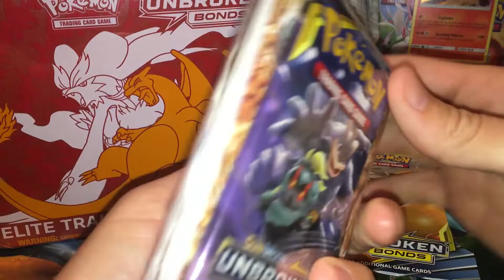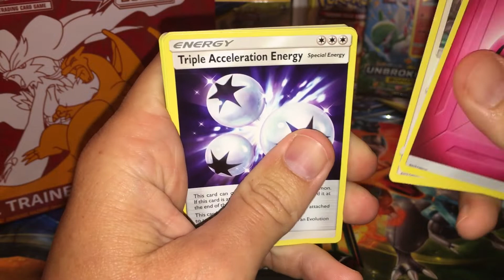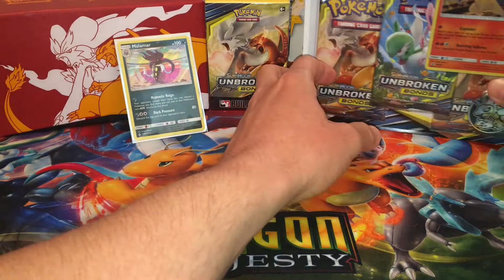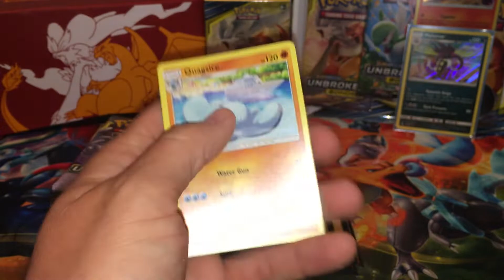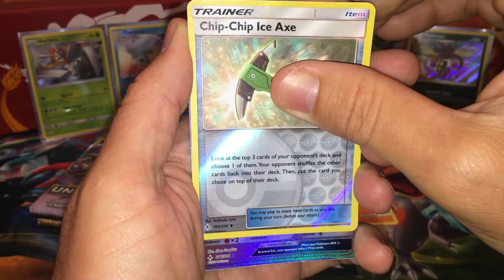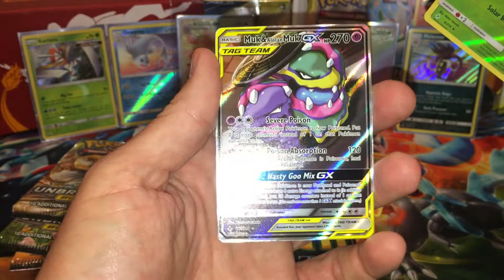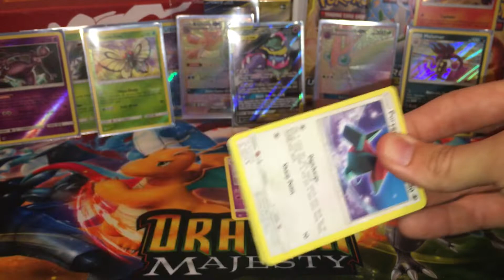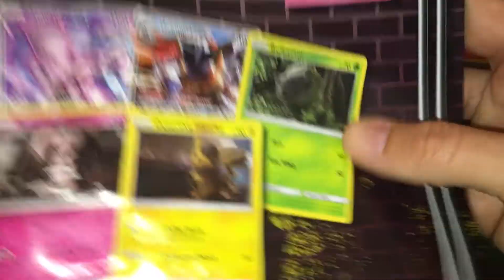UNBROKEN BONDS ELITE TRAINER BOX #2!! + MORE!! SEARCH FOR RAINBOW RARE CHARIZARD!!! POKEMON CARDS!!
Opening up my 2nd Elite Trainer Box!! and mini 60 card sleeve binder and an extra pack!! 10 TOTAL!!

Please feel free to give and to support my ventures!
Donations will go towards all my video box and pack openings and are always appreciated, I will give a shout out to all donators!!! Thanks!!

Also Check out my eBay account for everything I’m currently selling!!!

Love y’all and God Bless y’all!!